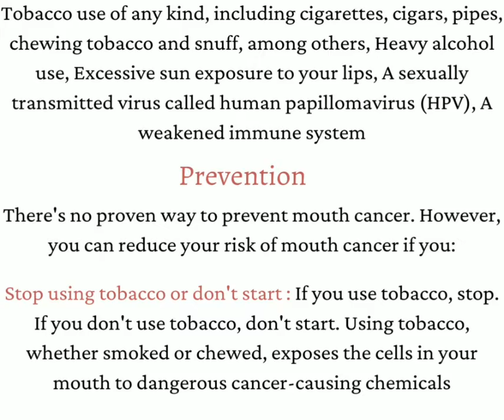Oral cancer treatment @medicaltourismbangalore with dedicated ENTand Oncologist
Mouth cancer
Mouth cancer refers to cancer that develops in any of the parts that make up the mouth (oral cavity). Mouth cancer can occur on the: lips , gums , tongue , Inner lining of the cheeks, Roof of the mouth, Floor of the mouth (under the tongue)

Symptoms
A lip or mouth sore that doesn't heal, A white or reddish patch on the inside of your mouth, Loose teeth, A growth or lump inside your mouth, Mouth pain, Ear pain, Difficult or painful swallowing

Risk factors
Tobacco use of any kind, including cigarettes, cigars, pipes, chewing tobacco and snuff, among others, Heavy alcohol use, Excessive sun exposure to your lips, A sexually transmitted virus called human papillomavirus (HPV), A weakened immune system

Prevention
Stop using tobacco or don't start, Drink alcohol only in moderation, if at all, Avoid excessive sun exposure to your lips, See your dentist regularly
Make an appointment with our otolaryngologist or oncologist if you have symptoms to related to Mouth cancer or Oral cancer that worry you